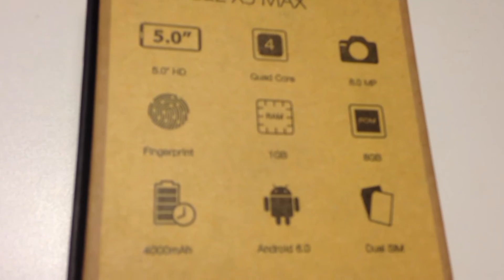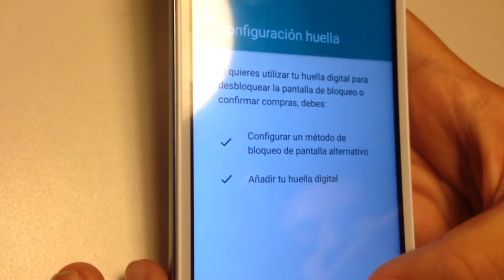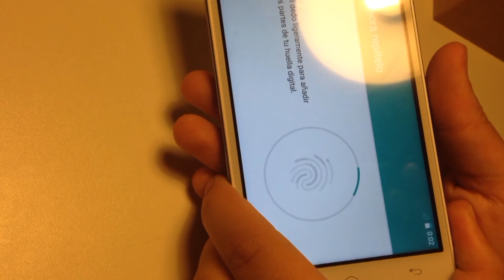Doogee X5 MAX